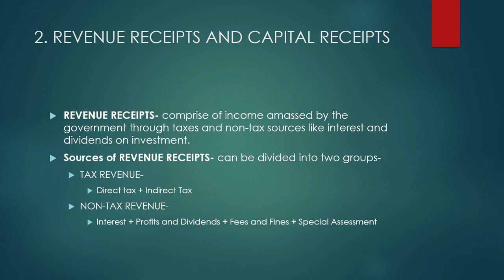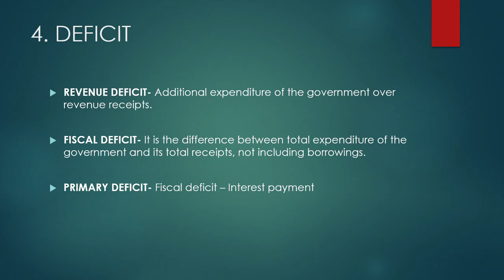ECONOMIC TERMS MENTIONED IN THE BUDGET (LEC-01)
This is a brief description of important economic terms that are mentioned in the budget (annual financial statement).

4 basic terms have been described in this self-explanatory video (no-voice-over)-
1. Annual Financial Statement
2. Revenue Receipts and Capital Receipts
3. Revenue Expenditure and Capital Expenditure
4. Deficit- types

A series of such self-explanatory videos will be uploaded in future.